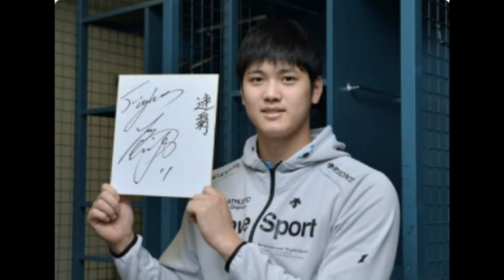BGM COME WITH ME Commemorative photo SHOHEI OHTANI 大谷翔平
THE GROUP SUPPORT SHOHEI OHTANIという大谷選手を応援するFacebookグループを運営しています。
現在メンバー３万１千人です。是非ご参加ください。